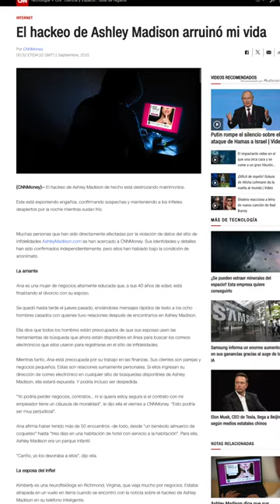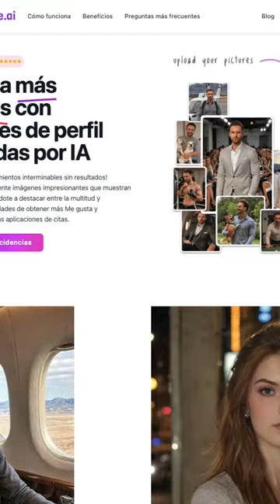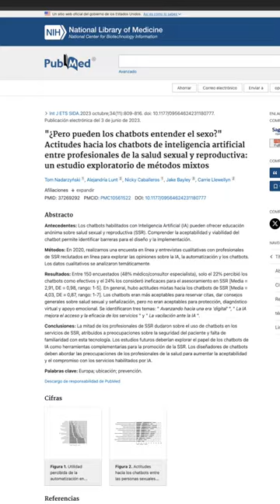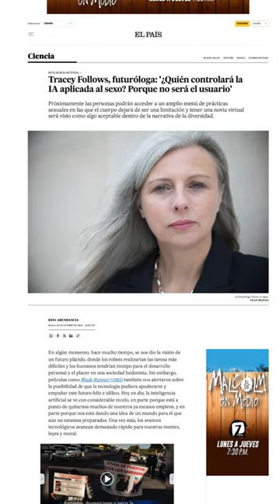¿Gente enamorándose de las IAs? .. ¿cómo? ♥╣[-_-] ╠♥ /nanoRoja